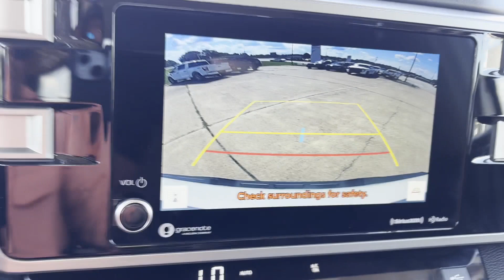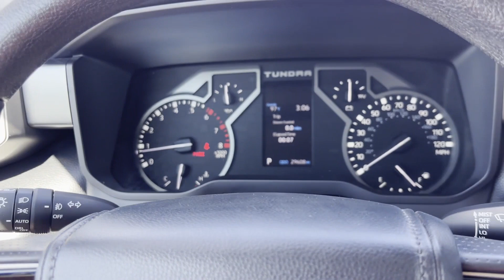2023 Toyota Tundra 4WD SR5 Meridian, Lauderdale County, East Mississippi, Mississippi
2023 Toyota Tundra 4WD SR5 5TFLA5DB9PX066132 Video

This 2023 Toyota Tundra 4WD SR5 is full of phenomenal features such as: